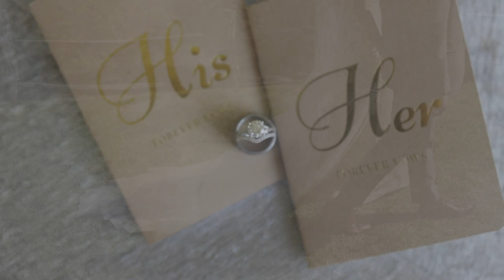Castle Ladyhawke Wedding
Grant + Lisa